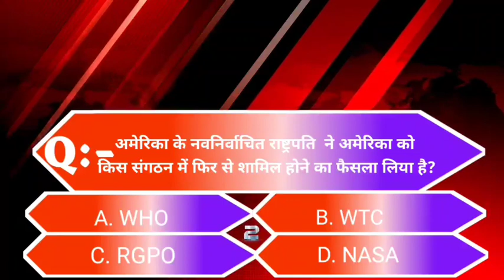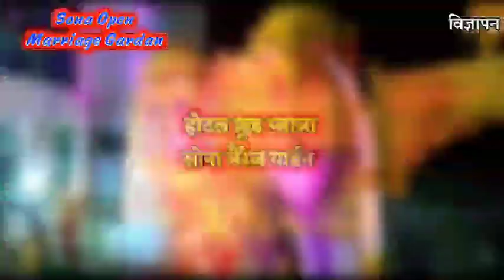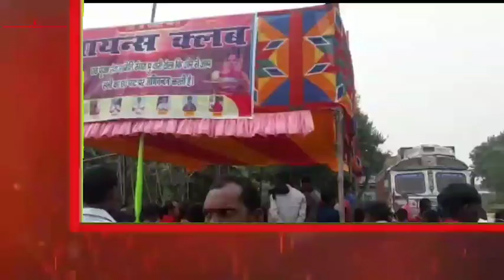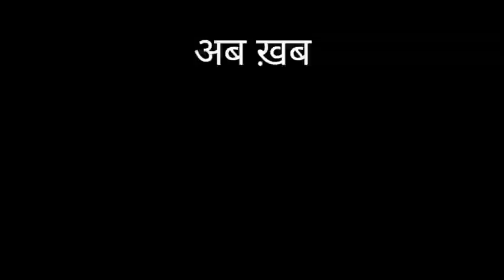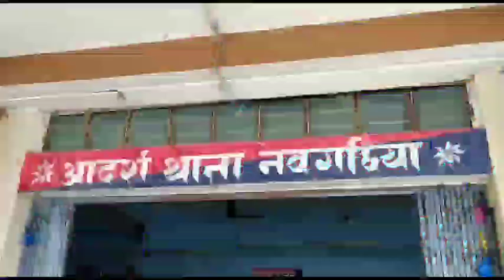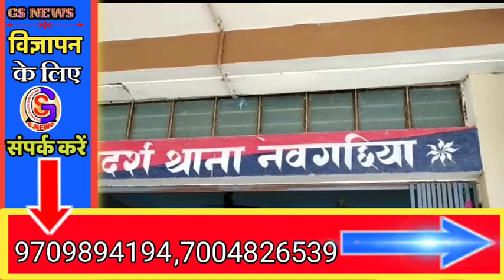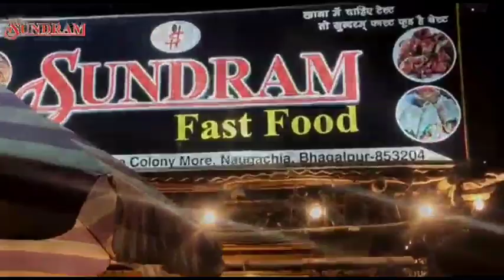BHAGALPUR-NAUGACHIA NEWS// भागलपुर, नवगछिया सहित आसपास की ख़बर (22/11/2020)//GS_NEWS